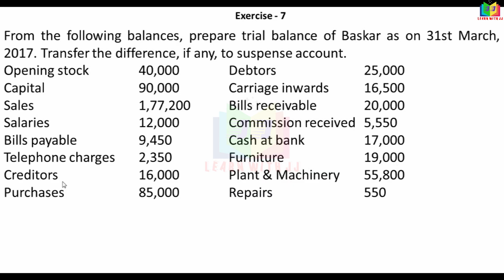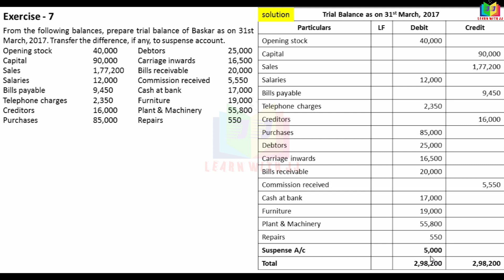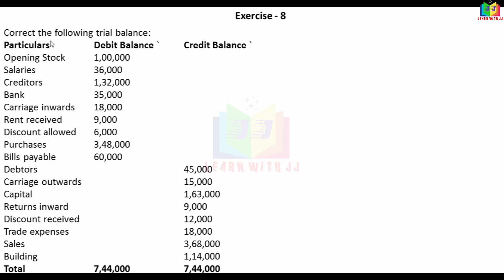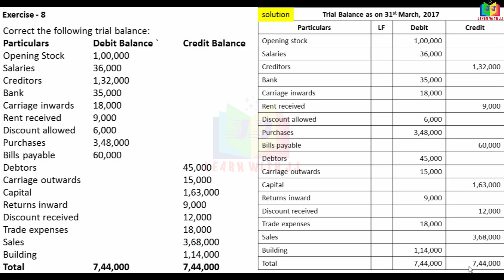trialbalance || Part 3 in Tamil